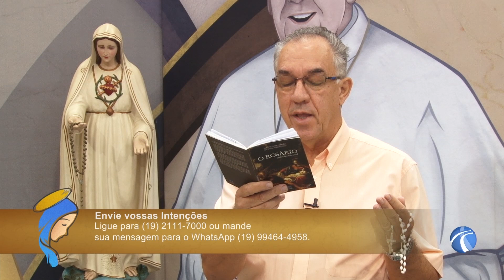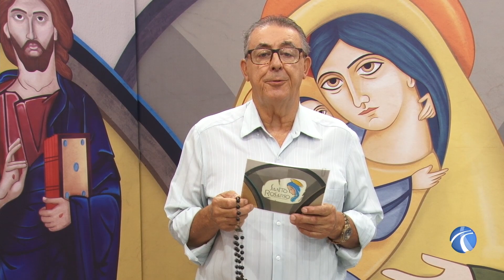santo rosário 08 02 2018